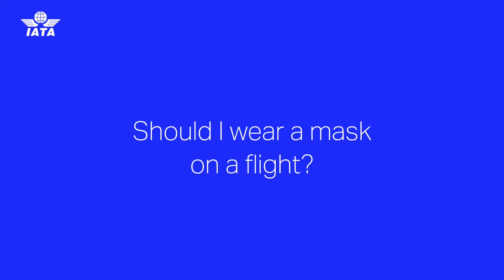How clean is the air in an aircraft?